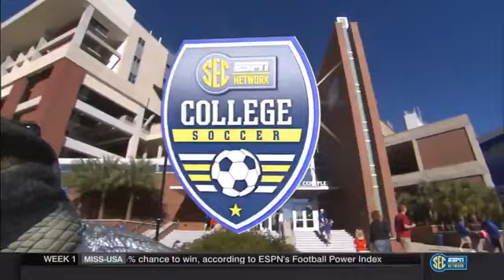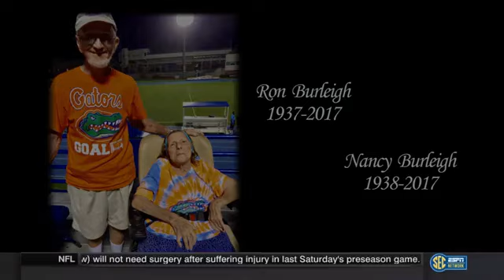SEC Soccer: Stanford Cardinals (PAC-12) vs Florida Gators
We begin a brand new college season as the defending SEC Champions, the Florida Gators, taking on Andi Sullivan and the Stanford Cardinals, the defending champions of the PAC-12.

Donald R. Dizney Stadium
Gainesville, FL

Commentators:
Johnathan Yardley
Heather Mitts